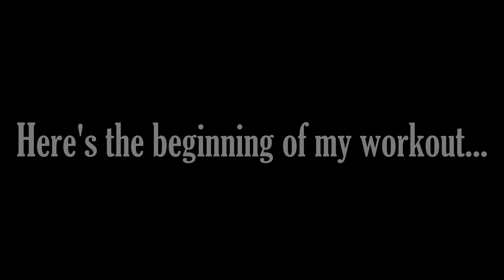275 Lb Bench Press & Thanksgiving Day Workout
This is my fifth workout, since I started lifting again.  Yesterday, was my 47th birthday (yes I know I look older), so I decided to see what I could bench.  I was pretty happy with 275 Lbs, because I haven't lifted heavy since my rotator cuff injury.